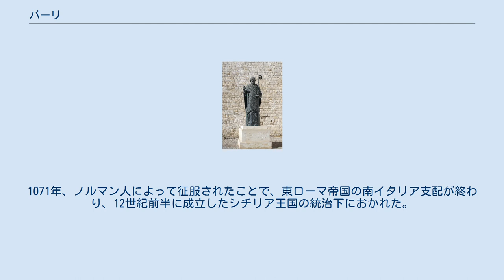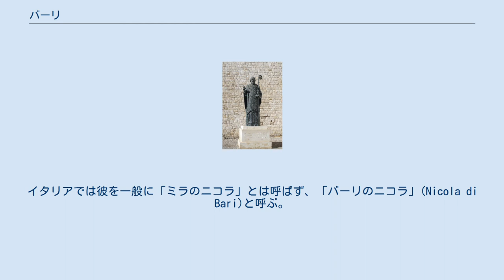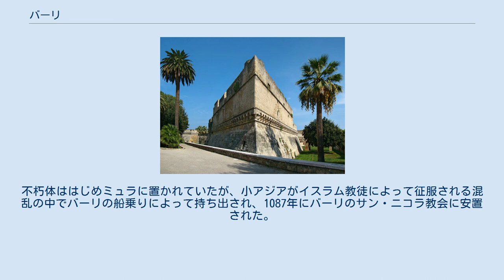バーリ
バーリ（伊: Bari ( 音声ファイル)）は、イタリア共和国南部の都市で、その周辺地域を含む人口約32万人の基礎自治体（コムーネ）。
プッリャ州の州都であり、バーリ県の県都である。
 アドリア海に面した港湾都市であり、東地中海の国々と広範囲な貿易をおこなう商業の一大中心地である。
サンタクロースのもととなった聖人ニコラオス（聖ニコラ）ゆかりの地として巡礼地ともなっている。
 日本語文献では「バーリ」のほか、「バリ」とも表記される。
 バーリはバーリ県北部地域にあるアドリア海沿岸の都市である。
アンドリアから南南東へ約50km、ターラントから北北西へ約79km、ブリンディジから北西へ105km、ナポリから東北東へ約220km、首都ローマから東南東へ約374kmの距離にある。
 隣接コムーネ 隣接コムーネは以下の通り。
 バーリの旧市街は岬にあって新旧の港をわけている。
ここにサン・ニコラ聖堂（11～12世紀）と大聖堂（12世紀後半）という2つのロマネスク様式の教会がある。
隣接する平野には新市街がひろがり、1924年創立のバーリ大学がある。
 バーリは古代にはバリウムと呼ばれた。
もとは古代ギリシャの植民都市で、後にローマ帝国の商業の中心地となった。
その後はランゴバルド族、東ローマ帝国（イスラムからの攻撃を防ぎきれないランゴバルドの要請で879年にビザンツが攻略した）の支配を受けた。
1071年、ノルマン人によって征服されたことで、東ローマ帝国の南イタリア支配が終わり、12世紀前半に成立したシチリア王国の統治下におかれた。
第二次世界大戦中はイタリア海軍の主要な基地となったが、1943年9月には連合国軍に占領された。
同年12月2日にドイツ空軍によって空襲が行われ、港湾施設などに多大な被害を受けた。
 サン・ニコラ教会 サン・ニコラ像 バーリの守護聖人はサンタクロースの元ともいわれるミラのニコラオスである。
イタリアでは彼を一般に「ミラのニコラ」とは呼ばず、「バーリのニコラ」(Nicola di Bari)と呼ぶ。
ニコラオスの不朽体はバーリに置かれている。
 ニコラオスは3世紀から4世紀にかけて小アジアのミュラ（ミラ）で大主教を務め、多くの奇跡をあらわしたとされ、聖人とされた。
不朽体ははじめミュラに置かれていたが、小アジアがイスラム教徒によって征服される混乱の中でバーリの船乗りによって持ち出され、1087年にバーリのサン・ニコラ教会に安置された。
 スヴェヴォ城 スヴェヴォ城